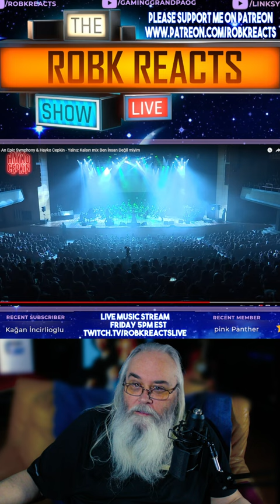Hayko Cepkin giving me a heart attack hehe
Hyako giving me a heart attack hehe

My Links